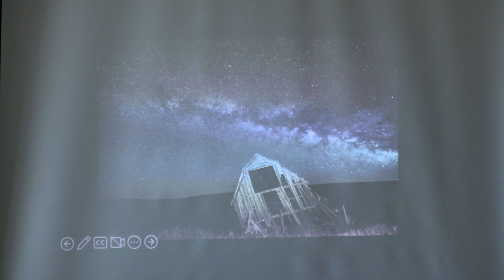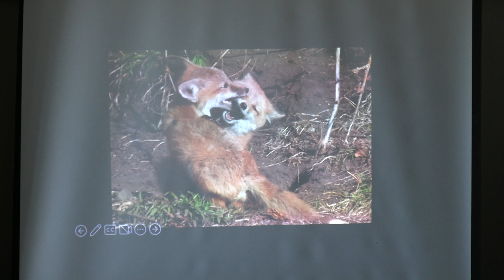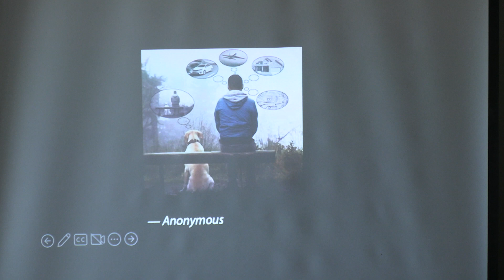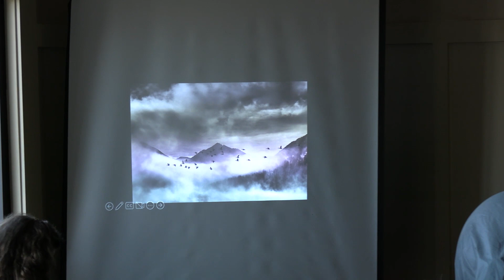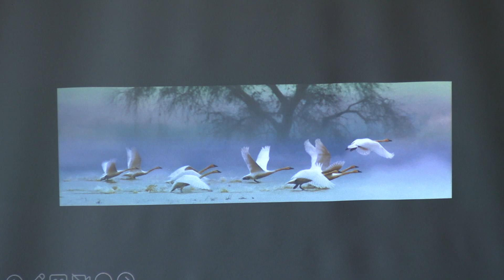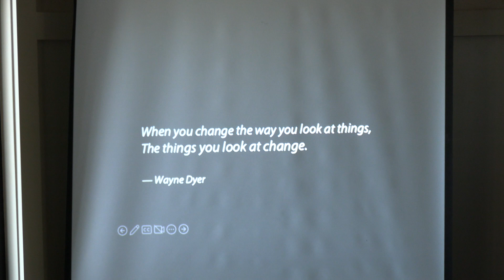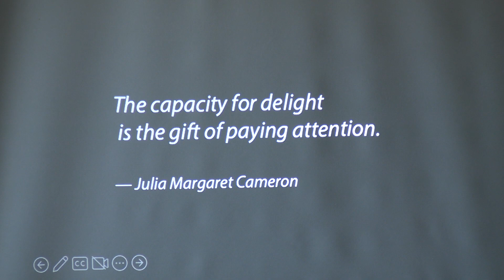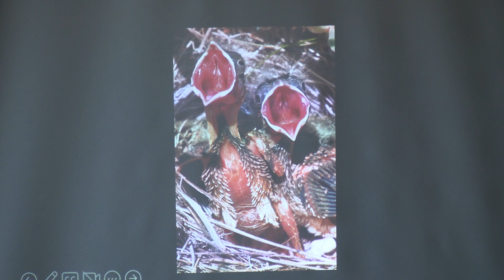Wild Landscape Field Trip Talk #3: Rick McEwan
Rick McEwan shares about his experiences in photography, and exploring nature in Wallowa County.